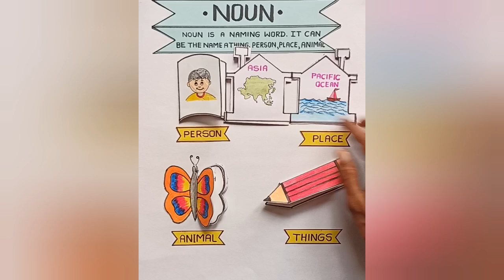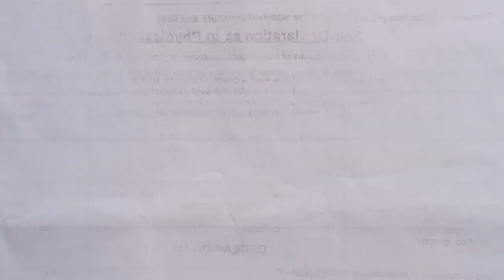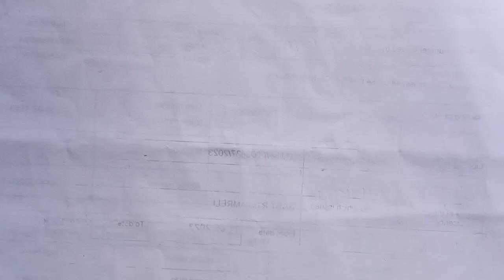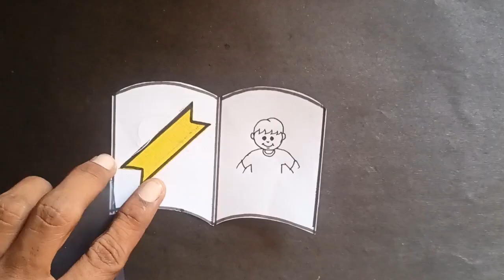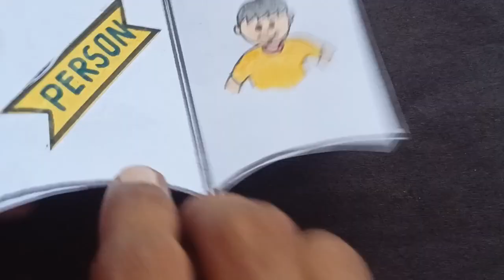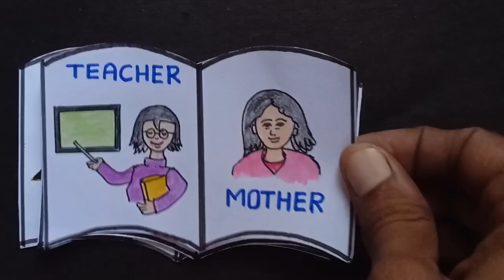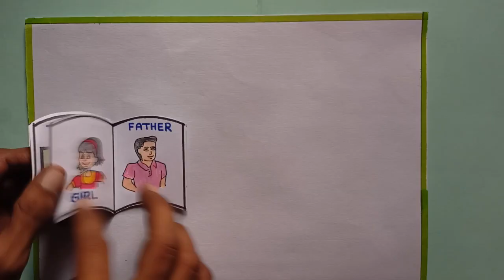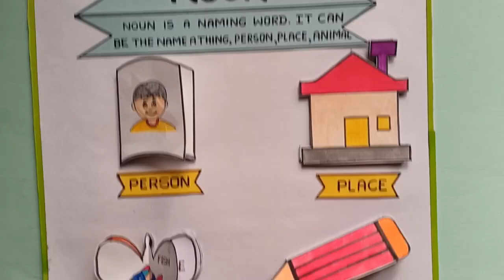Noun | noun chart making | Noun project ideas | noun project for school | english grammar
Hello friends,
Noun | noun chart making | Noun project ideas | noun project for school

Noun project easy
Noun english grammar project making
Noun chart making for school
Part of speech project making
Noun chart project
Noun chart drawing easy.
Noun drawing easy.
Types of nouns
Noun drawing easy.
How to making Noun chart
How To make Attractive Noun chart
Noun project easy